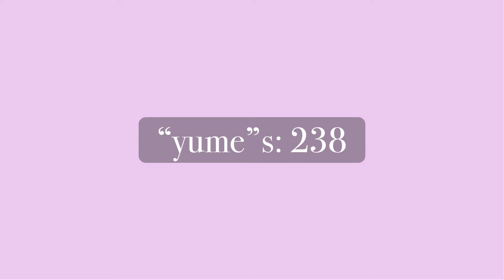Every μ's song but they can't stop dreaming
The decision to make this video was one of the worst decisions I've ever made. I close my eyes and see yume. I don't know anything anymore except yume.
I can't really do timestamps because some songs only have 0.5 second clips so this is just a list of every song in the video
Bokura no LIVE Kimi to no LIFE
Snow halation
Love marginal
Diamond Princess no Yuuutsu
Shiranai Love*Oshiete Love
A-NO-NE-GA-N-BA-RE!
Natsuiro Egao de 1,2,Jump!
Mermaid festa vol.1
Watashitachi wa Mirai no Hana
Spicaterrible
Mogyutto “love” de Sekkin Chuu!
Aishiteru Banzai!
Someday of my life
Koi no Signal Rin rin rin!
Kokuhaku Biyori, desu!
Kodoku na Heaven
Arifureta Kanashimi no Hate
Wonderful Rush
Oh,Love&Peace!
Listen to my heart!!
Bokura wa Ima no Naka de
Kaguya no Shiro de Odoritai
Susume→Tomorrow
START:DASH!!
Korekara no Someday
Wonder zone
Kakumei desu ne? Kamisama!
Hane wa Shitte Shimatta no?
Senkou Resolution
Kaku mo Yuubi na Hi to Narite
Kodoku no Kairou
Himitsu to Hanazono
Yume☆ONCE AGAIN
Yume Naki Yume wa Yume ja nai
Anemone heart
Nawatobi
Niko puri♥Joshi dou
Garasu no Hanazono
Binetsu Kara Mystery
Natsu, Owaranai de.
Puwa Puwa-O!
Music S.T.A.R.T!!
LOVELESS WORLD
Takaramonozu
Paradise Live
ENDLESS PARADE
Sore wa Bokutachi no Kiseki
Donna Toki mo Zutto
COLORFUL VOICE
Yume no Tobira
Love wing bell
Dancing stars on me!
KiRa-KiRa Sensation!
Shiawase Iki no SMILING!
Kururin MIRACLE
Storm in Lover
Moshimo Kara Kitto
Shangri-La Shower
Eien Friends
Nightingale Love Song
Futari Happiness
CheerDay CheerGirl!
Onaji Hoshi ga Mitai
Dreamin’ Go! Go!!
Mi wa μ'sic no Mi
Super LOVE=Super LIVE!
MUSEUM de Dou Shitai?
Saitei de Saikou no Paradiso
Otohime Heart de Love Kyuuden
Angelic Angel
Hello, Hoshi o Kazoete
SUNNY DAY SONG
？←HEARTBEAT
Bokutachi wa Hitotsu no Hikari
Future style
NO EXIT ORION
Omoide Ijou ni Naritakute
Shunjou Romantic
PSYCHIC FIRE
HEART to HEART!
Arashi no Naka no Koi dakara
Korekara
MOMENT RING
A song for You! You? You!!
Natte Shimatta!

Shortest yume : 2:08 Umi in Omoide Ijou ni Naritakute (0.20 seconds)
Longest yume : 1:59 Everyone together (I think??) in SUNNY DAY SONG (4.47 seconds)

I am in no way claiming to own any of the music in this video.